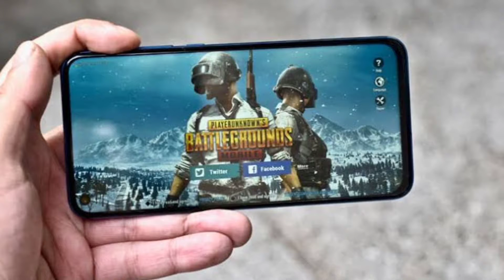Battlegrounds Mobile India (BGMI) Banned From Google Play, Apple App Store. Here's Why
Hello Dosto
In this video, I will talk about the reason why BGMI is banned in India. You cannot download BGMI from android playstore and apple store as well. Google Playstore said that the game has been removed as per the orders received. I am pretty sure that these orders are coming from the Government but I am not sure there must be some other reasons as well.

Is BGMI is banned in India?
Why BGMI is getting banned in India?
Why BGMI is removed?
What is banned in India recently?